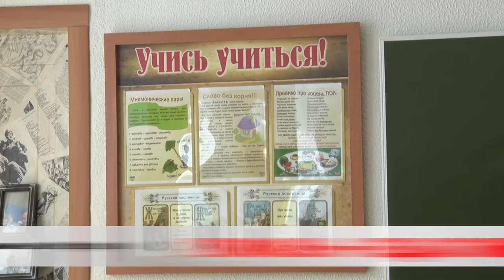Кем хотите стать?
В 4-й средней школе проходит набор в профильный класс. Направление – педагогика. Документы начали принимать 10 июня. Закончат – 30 августа. Одновременно продолжается и подготовка к новому учебному году. Покрасить, починить, установить оборудование – летом всегда есть чем заняться. Ольга Васенда заглянула в храм знаний и оценила масштаб проделанной работы.